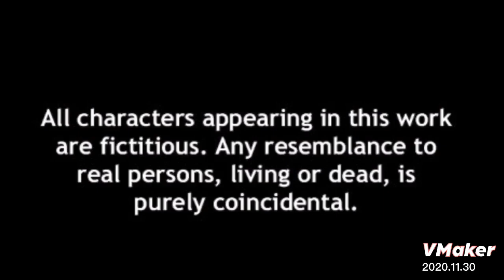Rangeela’s Revenge (Part-2)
Rangeela after escaping from jail, he had taken the path to take Revenge from those who betrayed him.

1st Revenge :- Samba his assistant who betrayed him to take away the power from him.

2nd Revenge:- The boy who had been killed by Rangeela, But actually he was alive and partying with his friends

3rd Revenge with the police

Last plot :- Rangeela who hungry,who were shooting twin pigeon but he shot a bullet, but the destiny had to deal with it.